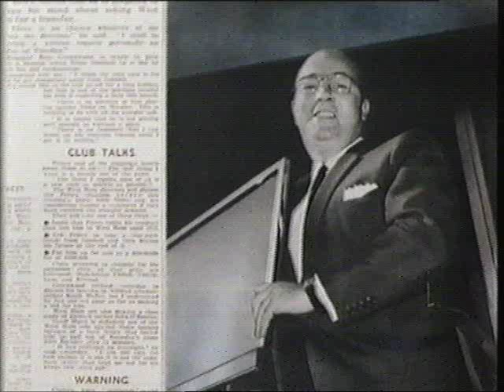PERFORMANCE, CULT MICK JAGGER FILM ! PART 1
FIRST PART OF CULT PSYCHEDELIC MOVIE "PERFORMANCE". THIS CLIP IS FROM RIGHT NEAR THE START OF THE FILM. UNFORTUNATELY, I HAD TO EXCLUDE THE NUDE LOVEMAKING OVER THE OPENING CREDIT SEQUENCE TO AVOID BEING KICKED OFF-SITE BY YOUTUBE!